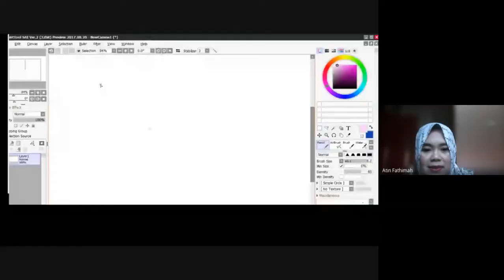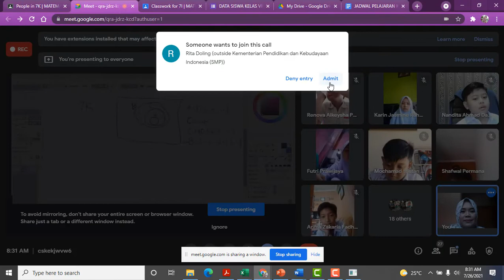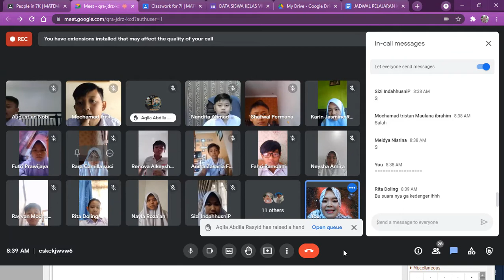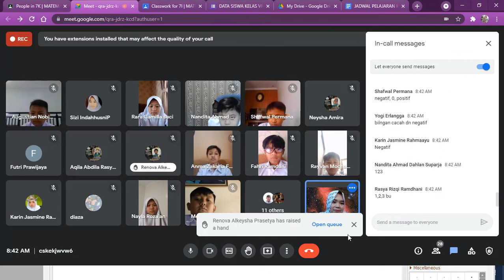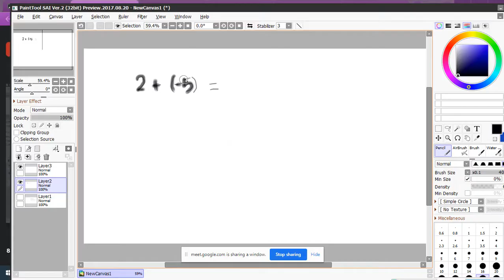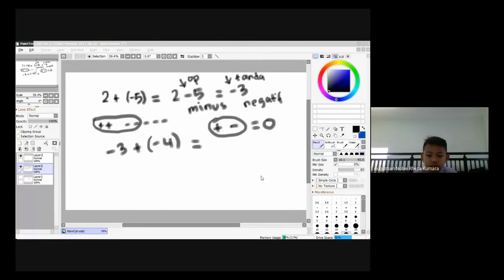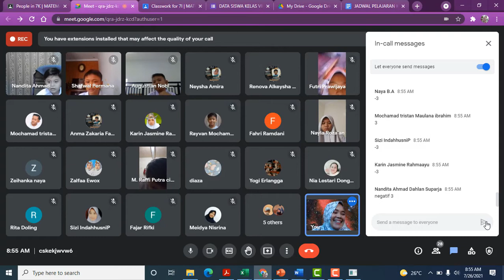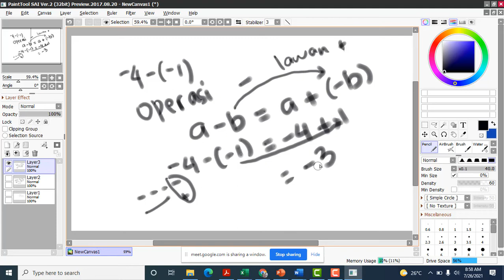BELAJAR MATEMATIKA MEET PERTAMA DENGAN KELAS 7K DOEGA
Mengenal Bilangan Bulat dan Operasi Tambah dan Kurang pada Bilangan Bulat